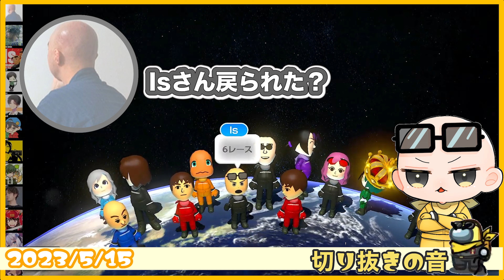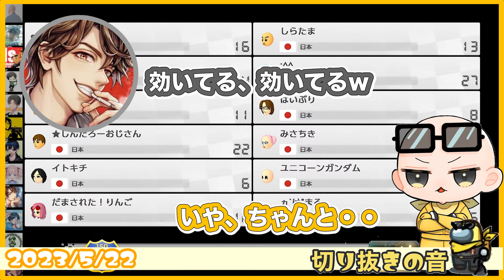切り抜きの音 詰め合わせ112【Is/いずちゃんねる切り抜き】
0:05
少しだけ静かにできてるおまおじ/綺麗に話の腰が折れたIs【2023/5/15 Is/いずちゃんねる切り抜き】

5:01
サントスさんとSide to Sideしたい件【2023/5/23 Is/いずちゃんねる切り抜き】

9:21
めーやの精神攻撃が確実に効いちゃてもうてます【2023/5/22 Is/いずちゃんねる切り抜き】

12:48